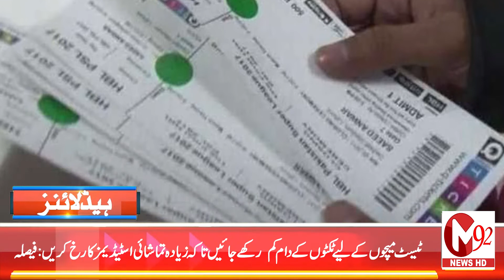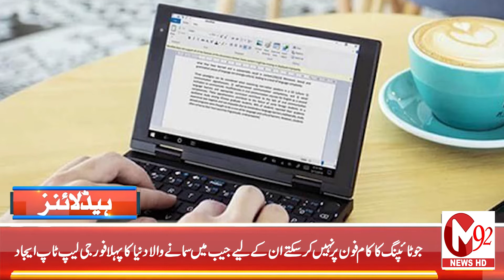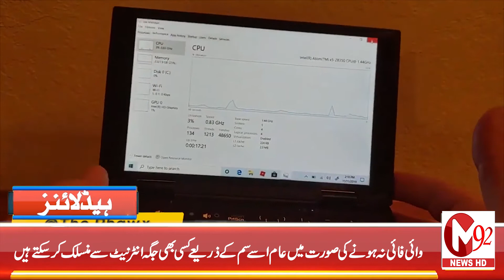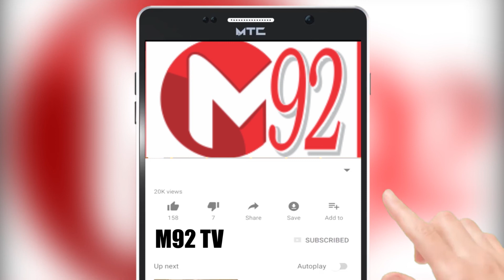News Headlines | 05:00PM | 28thNovember 2019 | M92tv | Media92news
میڈیا92نیوز/ہیڈ لائنز

شمالی تھائی لینڈ کے نیشنل پارک میں مرے ہوئے ہرن کے پیٹ سے 7 کلو پلاسٹک برآمد،سوشل میڈیا پر پارک میں گھومنے پھرنے کے لیے آنے والوں کو شدید تنقید کا نشانہ بنایا جا رہا ہے

اداکارفیصل قریشی شوٹنگ کے دوران زخمی ،اداکار کی ویڈیوسوشل میڈیا پروائرل ہوگئی،شوٹنگ میںعموما نقلی گولیاں استعمال کی جاتی ہیں جن سے اداکاروں کو کوئی نقصان نہیں پہنچتا

سری لنکا کیخلاف ٹیسٹ سیریز میں شائقین کی توجہ حاصل کرنے کیلئے منصوبہ بندی شروع، ٹیسٹ میچوں کے لیے ٹکٹوں کے دام کم  رکھے جائیں تاکہ زیادہ تماشائی اسٹیڈیمز کا رخ کریں: فیصلہ

لاہور کے علاقے قلعہ گجر سنگھ ،نوکری نہ چھوڑنے پر خاتون صحافی شوہر کے ہاتھوں قتل، دلاور علی نے اپنی 27 سالہ کرائم رپورٹر اور مصنفہ بیوی عروج اقبال کو نوکری نہ چھوڑنے پر قتل کیا: پولیس

ویڈیوز پر 26 ارب سے زائد ویوز لینے والا یوٹیوبربرازیل کے کونراڈ ڈینٹاس بن گئے،کونڈزیلا کے یوٹیوبرز کو برازیلی فنکاروں کو مرکزی پلیٹ فارم پر لانے والا بھی سمجھا جاتا ہے

 آئی جی پنجاب کیپٹن ریٹائرڈ عارف نواز خان کاپنجاب پولیس کے یونیفارم میں تبدیلی، پنجاب پولیس ڈریس ریگولیشن 2017 کے مطابق یونیفارم میں اب جرابوں کا رنگ نیوی بلیو ہوگا

 جو ٹائپنگ کا کام فون پر نہیں کرسکتے ان کے لیے جیب میں سمانے والا دنیا کا پہلا فورجی لیپ ٹاپ ا یجاد،وائی فائی نہ ہونے کی صورت میں عام اسے سم کے ذریعے کسی بھی جگہ انٹرنیٹ سے منسلک کرسکتے ہیں

ضلعی انتظامیہ لاہور نے پرائس کنٹرول کی گزشتہ روز کی رپورٹ جاری کردی،519 مقامات پر117 خلاف ورزیاں پائی گئیں، جرمانے بھی عائد کئے گئے

بلوچستان میں گندم کی قلت، آٹے کی قیمت میں مزید اضافہ ہوگیا: مارکیٹ ذرائع، چار مرتبہ قیمتوں میں اضافے کے بعد فی کلو آٹے کی قیمت 53 روپے تک جا پہنچی ہے: ذرائع

عراق میں ایک اور ایرانی قونصل خانہ نذر آتش ، 350افراد ہلاک اورسینکڑوں زخمی، ایرانی قونصل خانے پر دھاوا بولنے سے قبل ہی قونصلیٹ کا عملہ جان بچا کر نکلنے میں کامیاب ہو گیا تھا